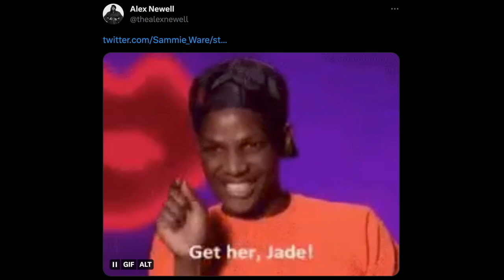Lea Michele Reacts To Alex Newell's Tony Award Win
Graeme O'Neil takes a look at Alex Newell walking by Lea Michele as they go to accept their Tony Award.